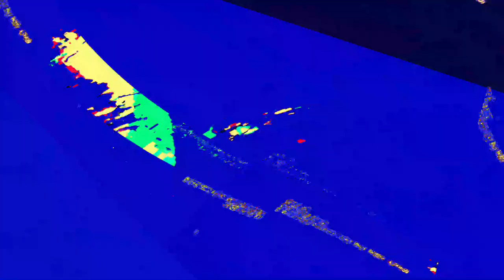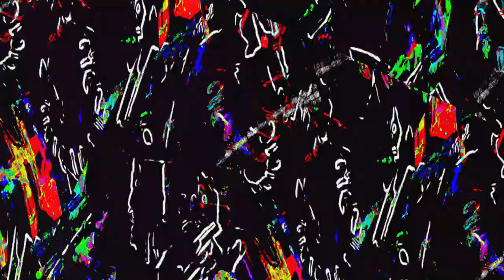[EPILEPSY WARNING] Movie 23 06 06 10h15m31s